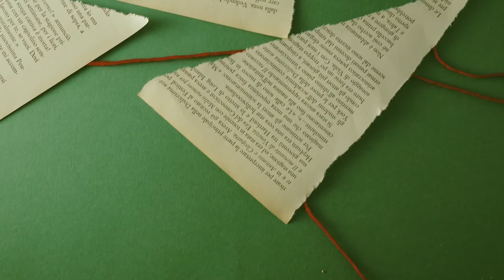Lib(e)ri Estate 2021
🥰 Consigli estivi di lettura per ragazzi e ragazze dagli 11 ai 15 anni, a cura del Gruppo promozioni attività biblioteche per ragazzi di Csbno.
In collaborazione con Radice Timbrica Teatro.

Troverete molti fili in questi libri (i nostri consigli di lettura per la vostra estate).

Legami, amicizie, affetti, amori… fili che qualche volta si spezzano, ma che poi si riannodano oppure se ne creano altri.

Troverete storie di crescita: ragazze e ragazzi che cercano un loro posto nel mondo.

Troverete natura, bellezza, avventura, dubbi, svago, estati e cambiamenti.

Troverete diversi linguaggi, diversi stili di scrittura e diversi tipi di storie - tra cui alcuni bellissimi graphic novel.

Troverete storie in cui ogni difficoltà e ogni forma di solitudine possono essere superate dal conforto e dal calore degli altri, dallo stare insieme, dal far gruppo, dalla vicinanza delle amiche e degli amici - talvolta di nuovi e inaspettati amici.

Ci auguriamo che possiate trovare tutto questo e altro ancora.

Molti fili da intrecciare e da raccontare.

I vostri bibliotecari.